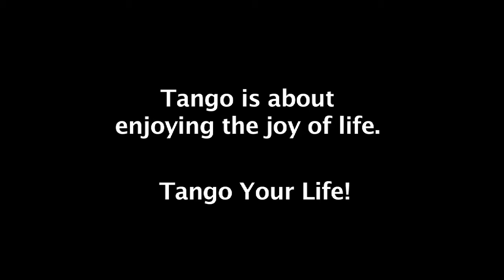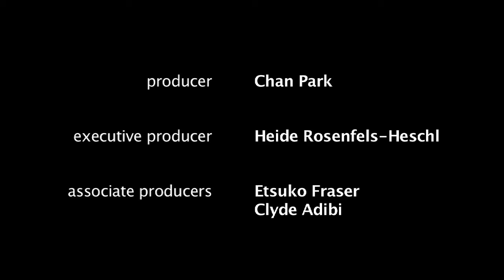Episode 18: "Find your tango" of Documentary Film, "Tango Your Life", Director - Chan Park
In Buenos Aires, Tango is more than steps or fancy movements. Porteños, referring to the residents in Buenos Aires, describe tango as life danced on the floor. Chan Park, author of a book titled Tango Zen: Walking Dance Meditation, has spent four years in Buenos Aires to discover that tango is about feeling, which is inspired by music and shared between partners connected through embrace while walking together in unison.

This documentary film tells his discovery of tango as culture, music, dance, friendship, love, and daily living in Buenos Aires, all of which have helped discover his inner passion for life.